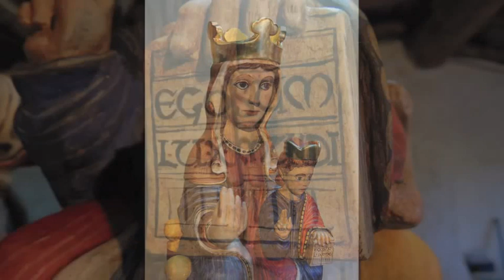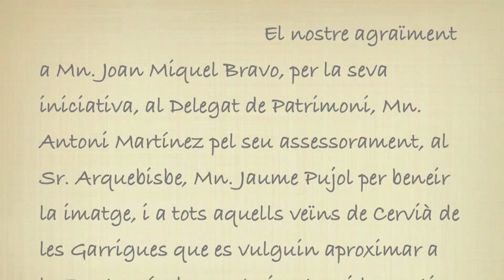Elaboración de la escultura de la Mare de Deu de les Besses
Talla de estilo neo-románico de madera de cerezo y nogal policromada con temple al huevo y dorada con oro fino al agua. Proceso de diseño, bocetos, talla y policromía de la misma. Escultor Jesús Mendiola Puig.